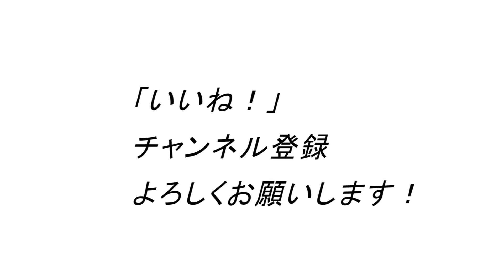指導歴30年のプロだから見える「腹筋の小さなミス」今のままではお腹に効かないままです！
1971年生まれ
15年連続大手スポーツクラブで売上1位のパーソナルトレーナーが

ID  sexyfitnessyuji

ID  sexyfitnessyuji